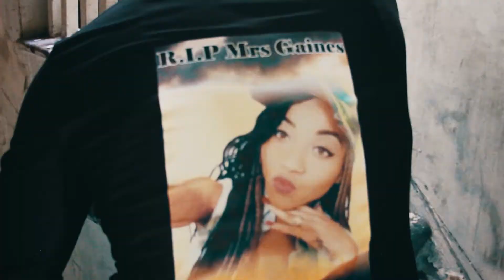SWAG DAVIS: PAIN "Baltimore State of Emergency"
Javon Singleton a.k.a. SWAG DAVIS gives you his depiction of PAIN "Baltimore State of Emergency" in his latest video describing the struggle, poverty, homicide rate and what he wants to see change in the city of Baltimore THE CRAB MENTALITY.